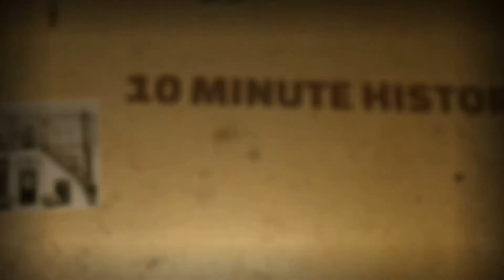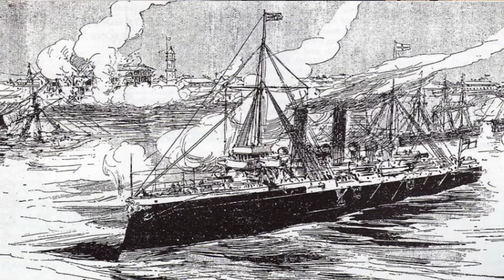Filmed during a tornado: Not Clickbait. Shortest War in History: 38 minutes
Anglo- Zanzibar War